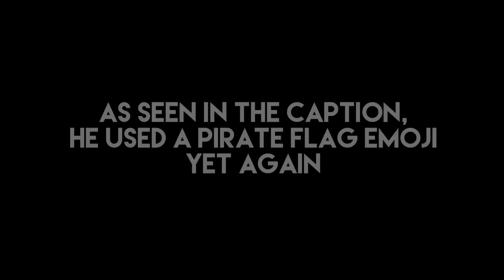Escape The Night: JOEY DELAYING SEASON 4?!